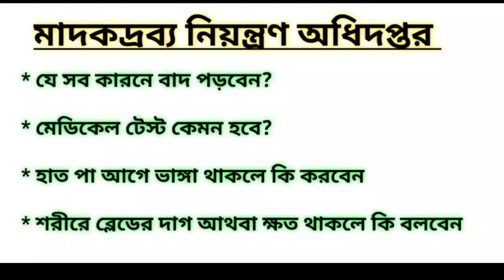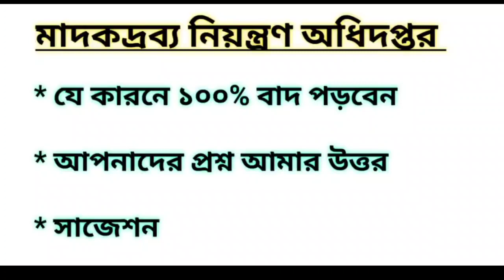DNC Medical Test. যে কারনে ১০০% বাদ পড়বেন।